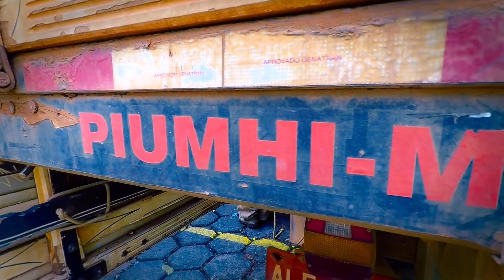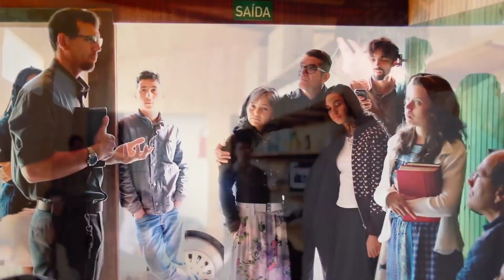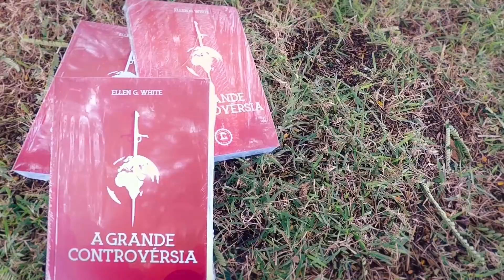Impacto Leão (GC) Impacto Jaguar (CC)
Produção: IAGE